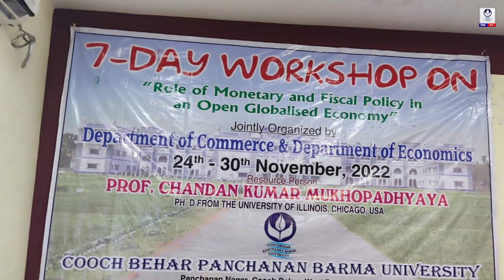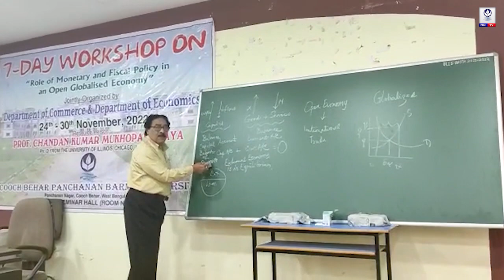7 days workshop jointly organised by Department of Commerce & Economic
PBU TV is an in-house Production of Department of Mass Communication and Journalism of Cooch Behar Panchanan Barma University.